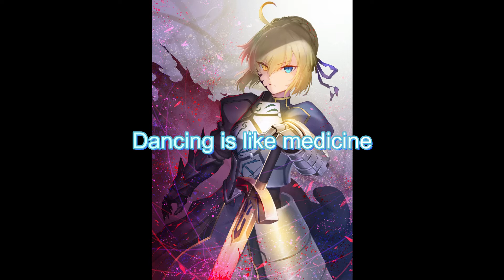Nightcore - Euphoria (English version) + Lyrics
Original song: Euphoria (English version) - Alex C., Yass.